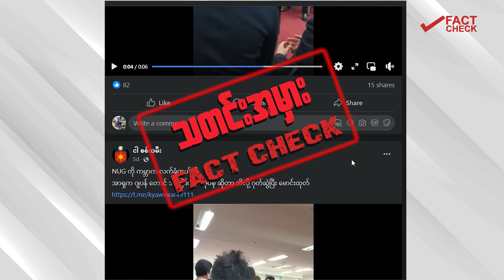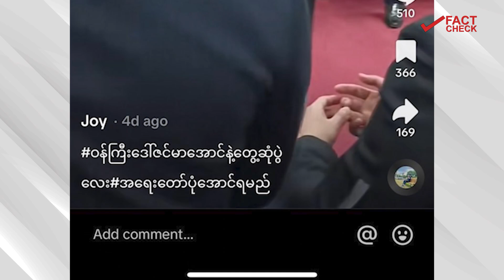ဒေါ်ဇင်မာအောင်ကို ဂျပန်နိုင်ငံက တကယ်မောင်းထုတ်ခဲ့သလား - DVB Fact Check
ဒေါ်ဇင်မာအောင်ကို ဂျပန်နိုင်ငံက တကယ်မောင်းထုတ်ခဲ့သလား

ဗီဒီယိုမှာပါတဲ့အသုံပြုသူနံပါတ်ကို  Tik Tok မှာရှာဖွေကြည့်တဲ့အခါ အဲဒီဗီဒီယိုကိုပဲ ဝန်ကြီးဒေါ်ဇင်မာ အောင်နဲ့တွေ့ဆုံပွဲလေး အရေးတော်ပုံအောင်ရမည်ဆိုတဲ့စားသားနဲ့ ပူးတွဲဖော်ပြထားတာဖြစ်သလို ကြာချိန်၁၂စက္ကန့်ရှိတာကို စစ်ဆေးတွေ့ရှိရပါတယ်။